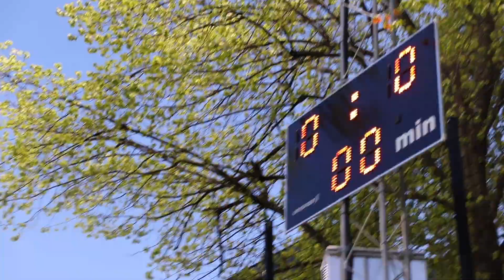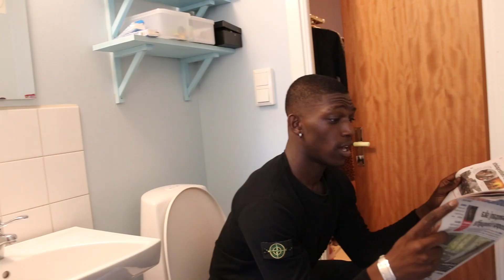BitzOBizzy - Relatera prod. BoboOnTheBeat